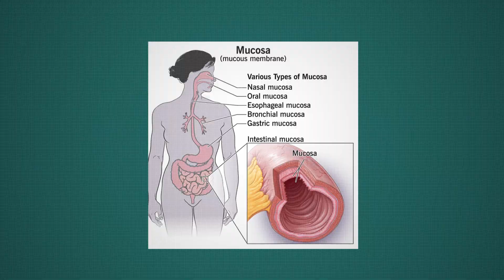Leaky Gut Symptoms and How to Heal It Naturally (3-Step Protocol)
Think your gut problems are just "normal aging"? Think again. Leaky gut (intestinal permeability) could be the hidden root cause behind your digestive issues, fatigue, brain fog, and even autoimmune symptoms. This video shows how you can start healing it naturally today.

What You'll Discover:
✓ The shocking truth about your 30-foot gut barrier and single-cell protection
✓ How stress, alcohol, and NSAIDs create microscopic holes in your gut lining
✓ The 3-step natural healing protocol that works without medications
✓ Which specific supplements actually repair intestinal permeability
✓ Why 70% of your immune system lives in your gut (and what that means for your health)

Timestamps:
0:00 – Why Leaky Gut Is Real (Even Doctors Deny It)
1:06 – Your Gut Anatomy: 30 Feet of Single-Cell Defense
2:28 – What Causes Leaky Gut (Stress, NSAIDs, Alcohol)
4:13 – How Leaky Gut Triggers Autoimmune Disease
5:17 – The 3-Step Natural Healing Protocol
6:00 – Fermented Foods That Heal Your Gut
7:00 – Glutamine Dosage: 2-5 Grams Daily
8:18 – Psyllium Husk for Gut Barrier Repair
9:30 – Free Functional Health Assessment

Scott Resnick, MD
✓ Oregon Medical License #194961
✓ FACOG Fellowship in OB/GYN (2004)
✓ Functional Medicine Fellowship, American Academy of Anti-Aging Medicine (2012)
✓ 30+ years clinical experience